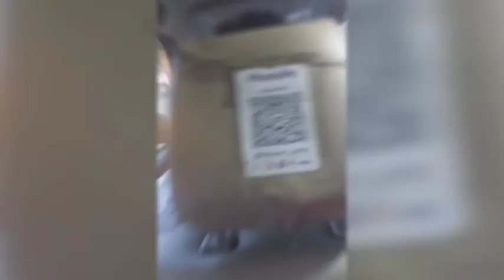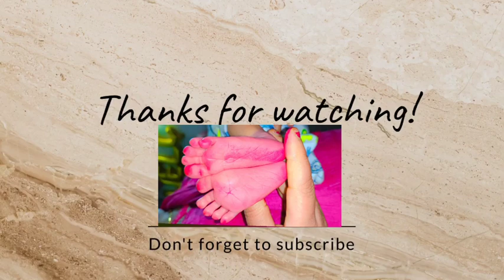welcome back home baby 💖❤️🏡shivani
11july
first time Baby Ghar aayi ❤️